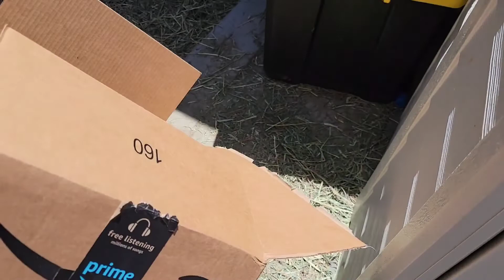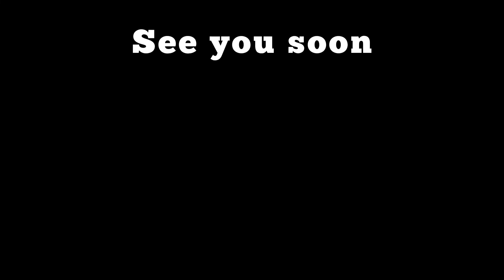It's starting to look like a plant nursery | A snake visits | Vlog -390